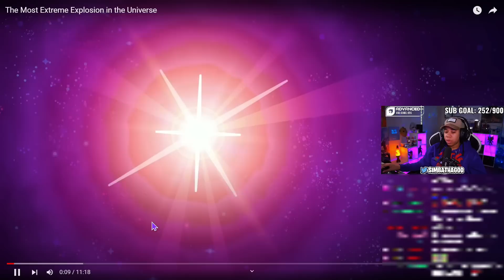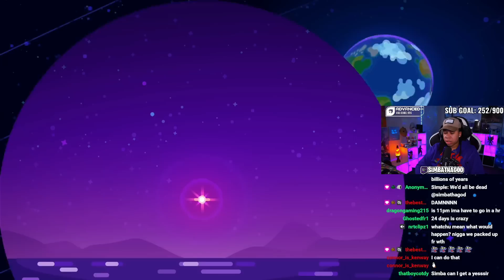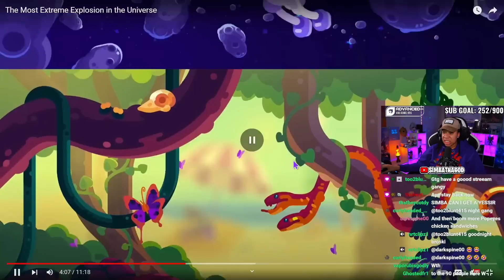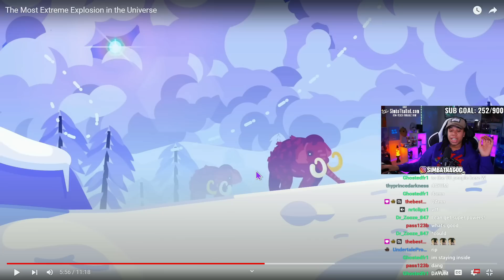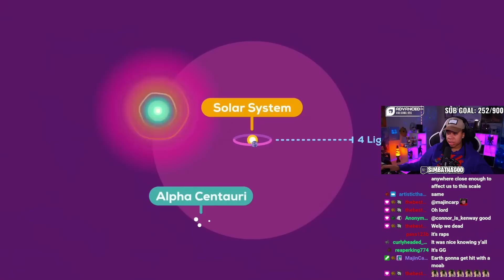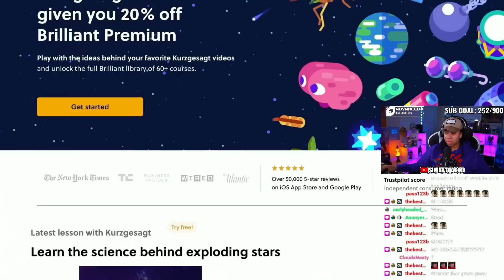The Most Extreme Explosion in the Universe.. We Can EASILY Get Erased Overnight (Kurzgesagt) 😓😨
SimbaThaGod Reacts To The Most Extreme Explosion in the Universe (Kurzgesagt – In a Nutshell)

The Most Extreme Explosion in the Universe.. We Could EASILY Get Erased From Existence Overnight 😓😨